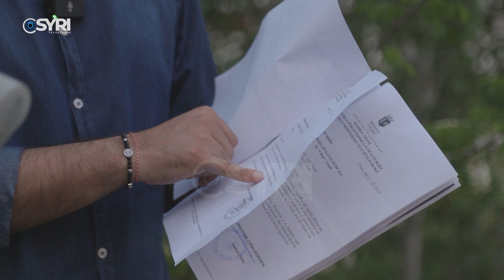Belind Këlliçi vijon takimet në Tiranë, fton Veliajn në debat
Belind Këlliçi ka vijuar fushatën duke takuar qytetarë në zona të ndryshme të Tiranës. Gjatë bashkbisedimit, Këlliçi u ndal tek problemet që shqetësojnë sot qytetarët dhe zgjidhjen me 5 priotitetet e programit të tij. Sipas Belind Këlliçit sot drejtorët e bashkisë nuk bëjnë punën pasi janë shndërruar në ndërtues